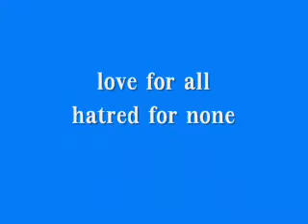AhmadiyyaIslam----- True Spirituality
Become a spiritual human being. Allah, The Holy prophet, The Holy Quran and The Promised Messiah AlMahdi
Visit Alislam.org